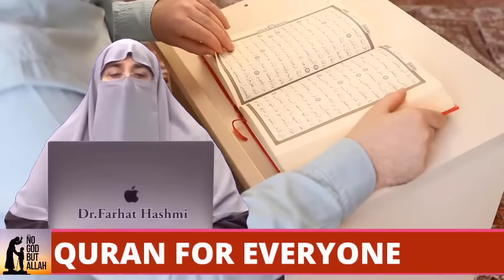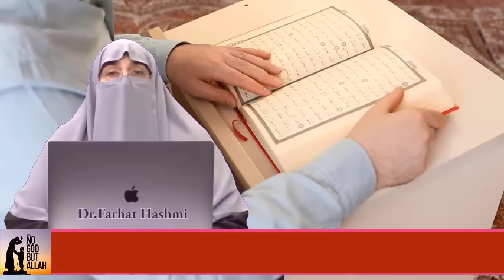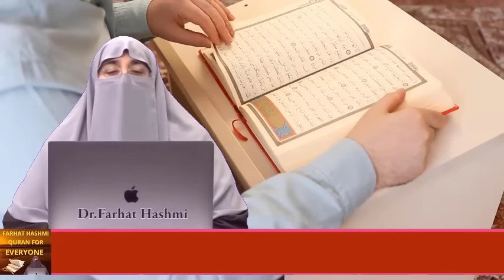Umrah Aur Hajj Ka Tarika Part 02 By Farhat Hashmi